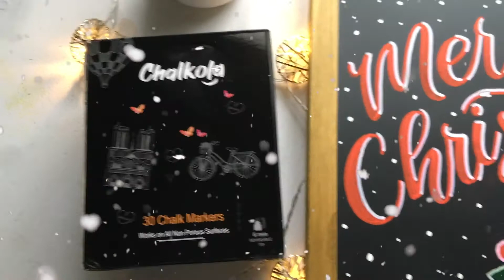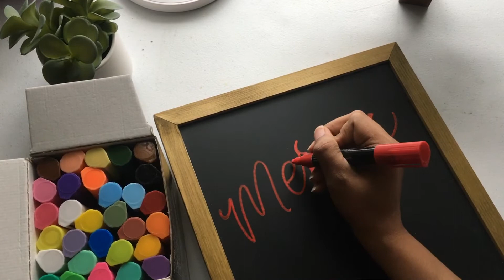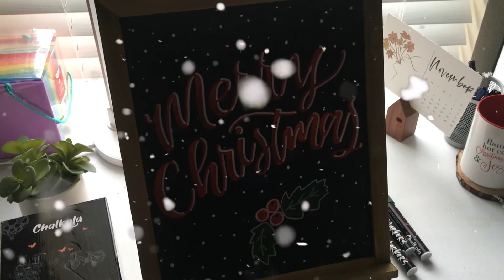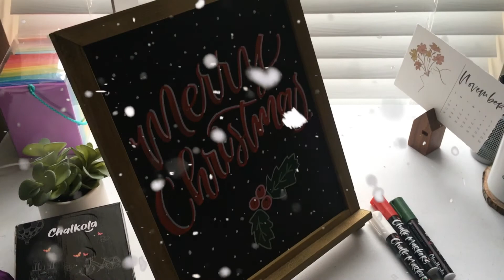Merry Christmas Chalkboard Sign - Chalkola Markers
How To Make A Christmas Chalkboard Sign using Faux Calligraphy - Chalkola Markers

Supplies Used |
+Chalkola Easel Chalkboard

FREE Practice Worksheets - Brush Lettering: Days of The Week

Are you new to brush lettering? Want to learn how to do brush lettering? I'll teach you
What supplies to use for brush lettering? Find out what brush lettering tools I recommend for beginners.

Be sure to check out for more information about Hand Lettering & Calligraphy.
FREE Worksheets available to all those who join "Love Letter Club" full access to my lettering resources, worksheets, video tutorials, freebies, and more.

2018. Copyright LoveTis'True Calligraphy & Designs.